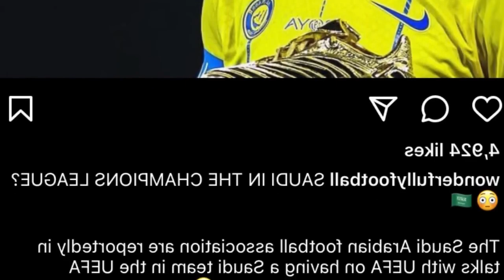peit mano napdeng u neymar ronaldo bad benzema ki ban ioh lehkai hapoh ka champions league